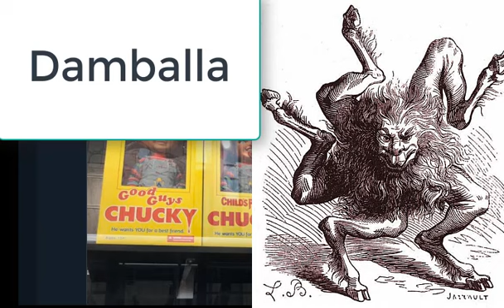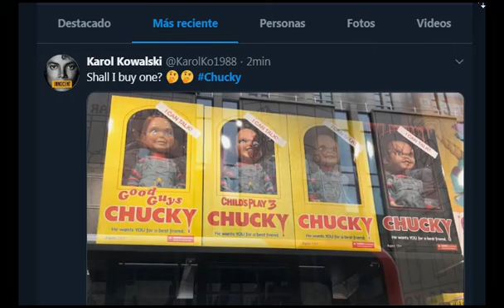CHUCKY NOVEDADES Y EVOLUCION DEL MUÑECO DIABOLICO